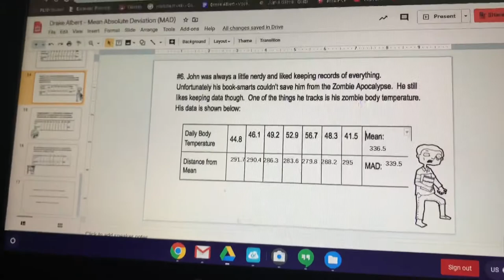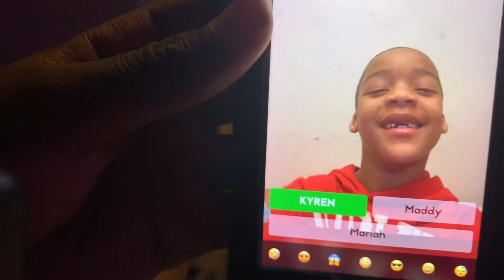OMS VLOG 6